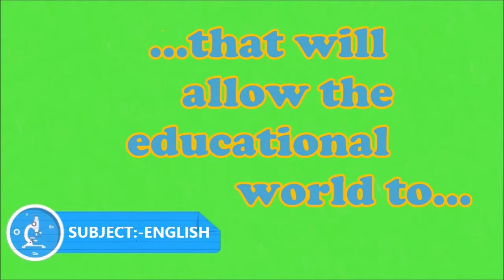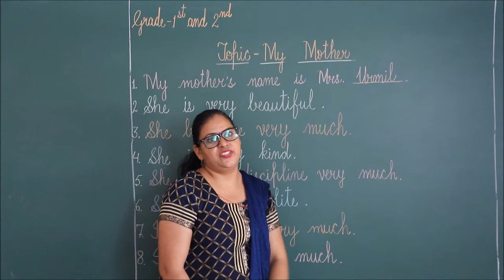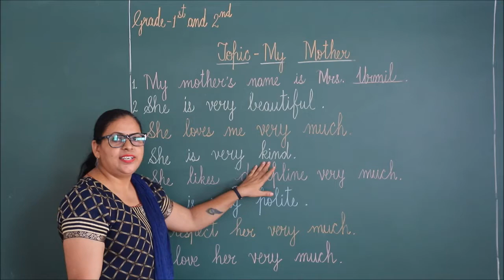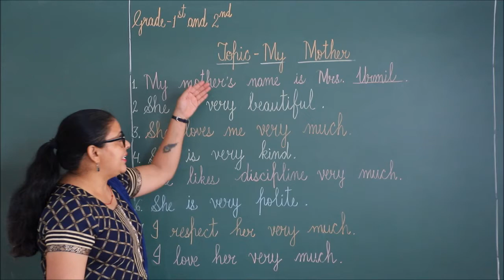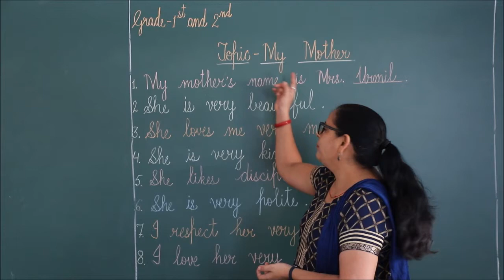RIS || CLASS:- 1ST & 2ND || SUBJEC:- ENGLISH || TOPIC:- MY MOTHER